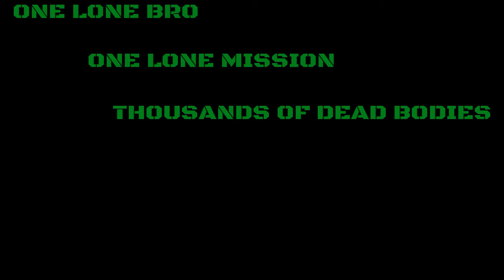Things I Find BROMUSING: BROFORCE PART ONE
Four bros. One besieged land. Hundreds of terrorists.

It's about to get free up in this bro-zitch.